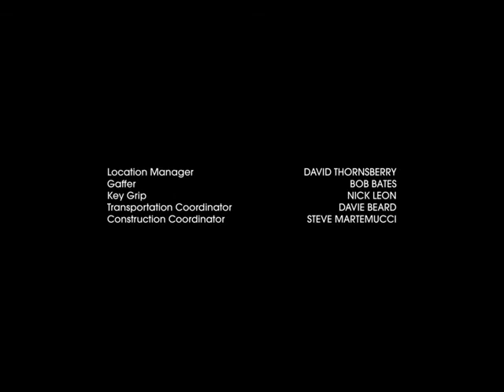Filthy Rich Closing Credits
WELCOME TO MY VIDEOS of little-known, forgotten TV gems.  TV is a hard game and the chances of survival have always been hard -here are some TV opening themes, end credits and clips.  Dedicated to TV lovers out there! Hope you enjoy!

Kim Cattrall
Melia Kreiling
Steve Harris
Aubrey Dollar
Corey Cott
Benjamin Levy Aguilar
Mark L. Young
Olivia Macklin
Aaron Lazar
Gerald McRaney
Cranston Johnson